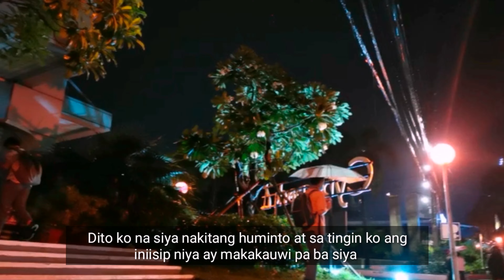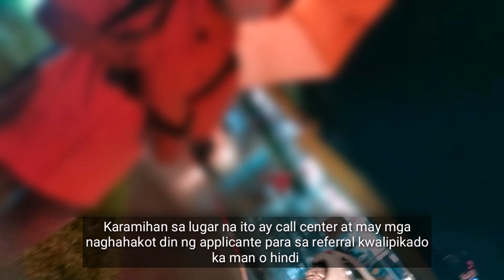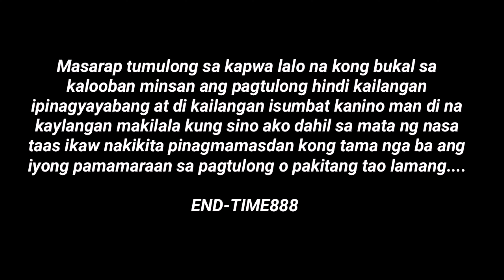MAHALIN ANG ATING KAPWA | Faith in Humanity Restored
MAHALIN ANG ATING KAPWA
HANAP NG TRABAHO UMULAN MAN O BAMAGYO | Faith in Humanity restored

Edited by end-time888
AG DAMON PRODUCTION